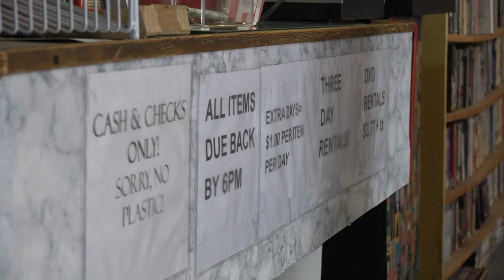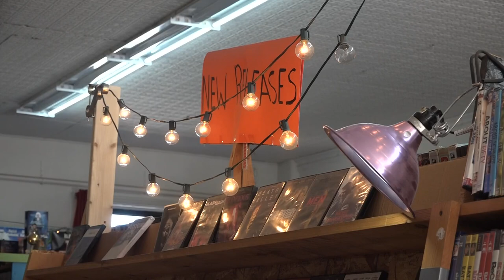Open since the mid-90s, this Maine video rental store is standing the test of time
Opera House Video is now known as one of Maine's last remaining video rental stores, surviving both the birth of streaming and the COVID-19 pandemic.